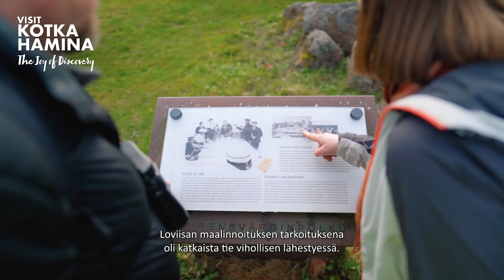Ehrensvärdinpolku - Loviisan kaupunkikävely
Ruotsalaiset aloittivat 1700 luvun alkupuoliskolla vahvistamaan itärajaansa. Ensimmäiset linnoituskohteet olivat Loviisan alueelle suunniteltu kaksoislinnoitus, josta Svartholman merilinnoitus suojasi Loviisaa mereltä päin uhkaavasta vaarasta ja Loviisan kaupunkilinnoitukset piti suojata Suuren Rantatien kautta tulevaa uhkaa vastaan.

Augustin Ehrensvärdin laatiman suunnitelman mukaan Loviisaan oli tarkoitus rakentaa erittäin säännöllinen kuuden bastionin keskuslinnoitus, jonka heikoimpien kohtien suojaksi suunniteltiin rakennettavaksi myös ulkovarustuksia. Tavoitteena oli rakentaa linnoitus, jonka puolustamiseksi tarvittaisiin 2 000 miestä, mutta jonne voitaisiin tarvittaessa sijoittaa jopa 8 000 miestä.

Linnoituksen rakennustyöt alkoivat vuonna 1748 Linnoituksen itäpuolelle Kuninkaantien molemmin puolin ryhdyttiin rakentamaan bastioninmuotoisia linnakkeita Rosenia ja Ungernia, Kumpaankin linnakkeeseen rakennettiin 22 tykkikasemattia sekä niiden katolla kulkeva ampumatasanne. Linnakkeet saivat nimensä Suomen silloisen kenraalikuvernöörin G. Rosenin ja kenraali von Ungernin mukaan. Linnoitus ei koskaan valmistunut, sillä Kuningas Kustaa III määräsi linnoituksen rakennustyöt lopetettavaksi vuonna 1775. Tuosta ajasta on vielä edelleen nähtävissä runsaasti erilaisia rakenteita.

Ehrensvärdin nimeä kantava polku on vanhoja vallihautoja ja linnoitteita kiertävä idyllinen kaupunkikävely, jonka varrelle on pystytetty lukuisia opastauluja kertomaan linnoituksista ja niiden rakentamiseen vaikuttavista asioista paikallista luontoa ja silloista elämän menoa unohtamatta.

Tervetuloa tälle antoisalle kaupunkikävelylle!

Ehrensvärdin polku on toinen kaksiosaisesta Loviisan historiasta kertovasta polkureitistöstä. Toinen on nimeltään Myllyharjun kaupunkikävely ja sekin löytyy Youtube-kanavaltamme.